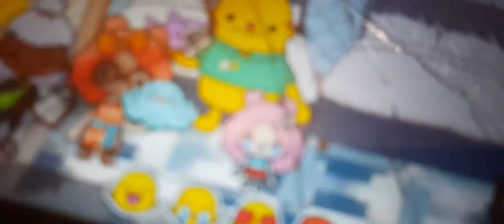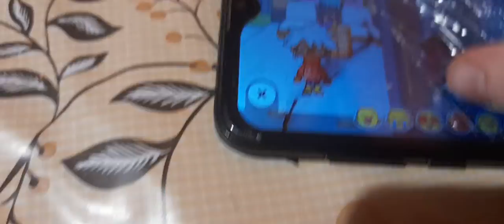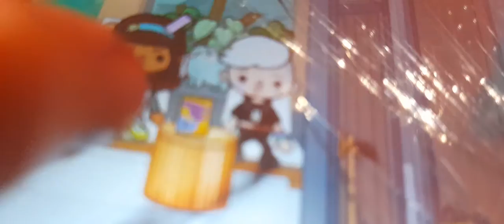toca boca world